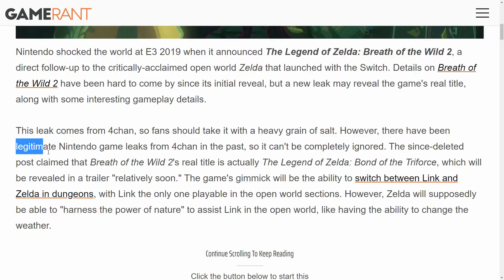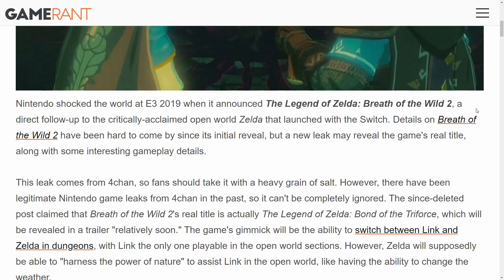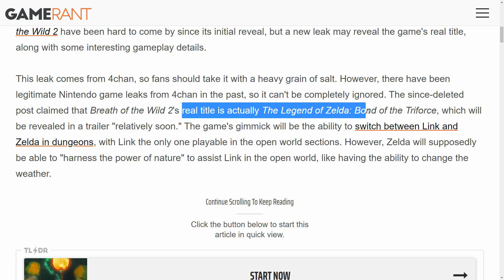Zelda's Power of Nature? - Breath of the Wild 2 Rumor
Breath of the Wild 2 rumors are getting more spicy... Today I’ll be touching on a few rumors about a new trailer, gameplay details, and a title. These rumors came from 4chan, so their most likely fake; however, in the past there’s been 4chan rumors that turned out to be true.